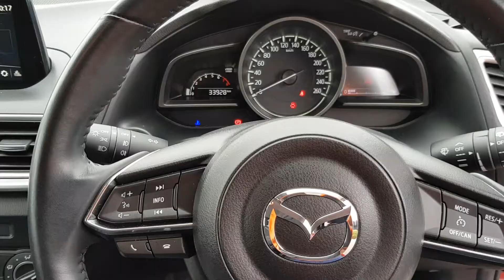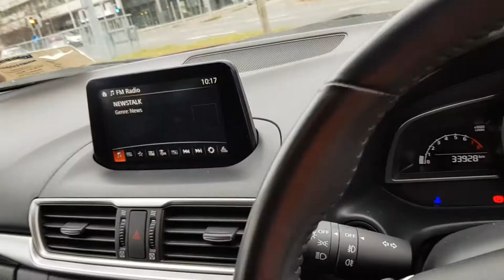162D24958 - 2016 Mazda 3 Executive 1.5 Petrol From 221 pm 15,940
Sandyford Motor Centre